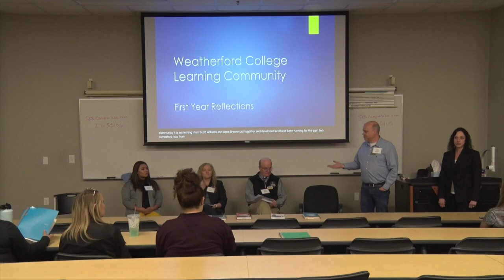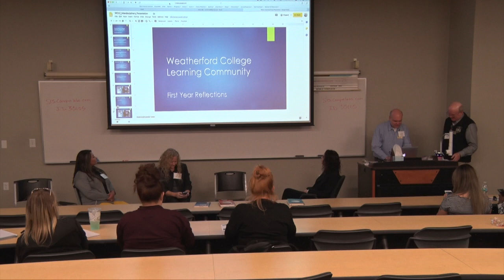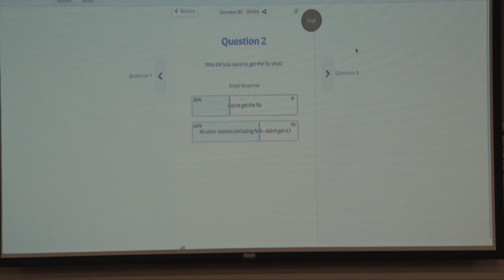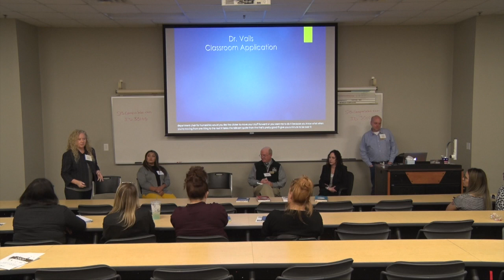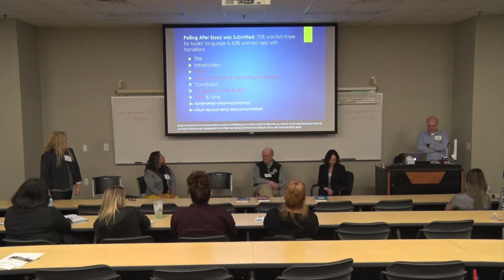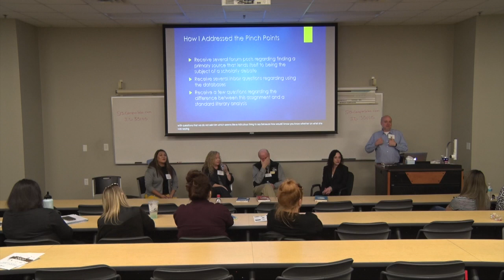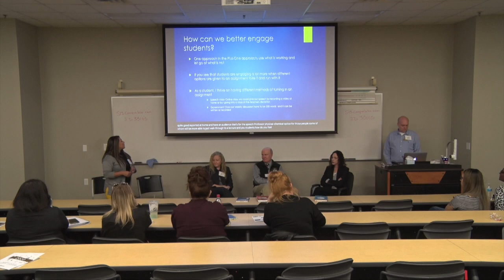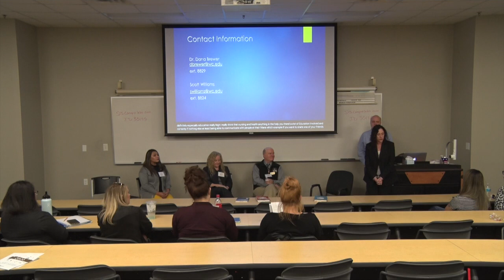2020 IAC "The Weatherford College Learning Community (WCLC): Reflections on Year 1"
2020 Weatherford College Interdisciplinary Academic Conference Presents:

"The Weatherford College Learning Community (WCLC): Reflections on Year 1"

Presented by: Dana Brewer, Ph.D., Weatherford College Professor of English and Chair of the Humanities Department
Veronica Levrie, Weatherford College Student
Peter Klimo, M.D., Weatherford College Professor of Sonography and Director of the Diagnostic Medical Sonography Program
Scott Williams, M.A., Weatherford College Associate Professor of History and Assistant Chair of the Social Sciences Department
Shannon Vails, Ph.D., Weatherford College Professor of English

Topic Covers: The Weatherford College Learning Community (WCLC) was formed in the Fall of 2019 to bring the scholarship of teaching and learning to Weatherford College.  This panel will discuss the formation of th WCLC, including its goals and application to the grater WC community.  Members will share what they have learning from WCLC activities and subsequently applied to their classrooms.  In addition to the perspectives of the co-creators, Dr. Dana Brewer and Scott Williams, the panel will include two members of the WCLC, Dr. Peter Klimo and Dr. Shannon Vails.